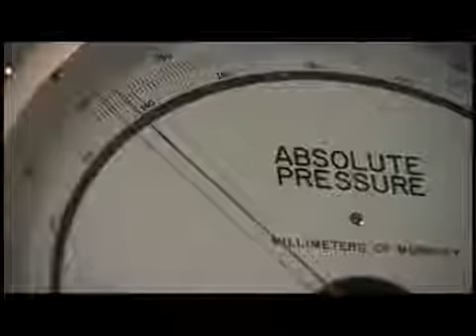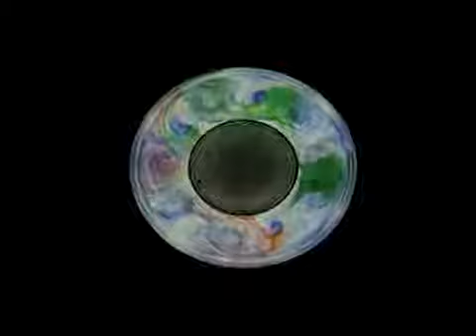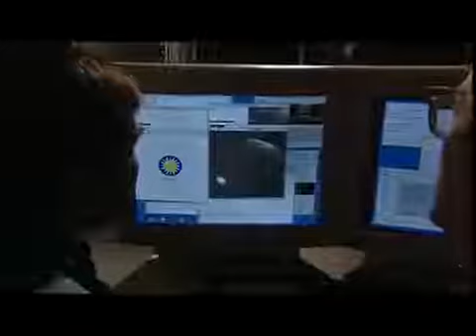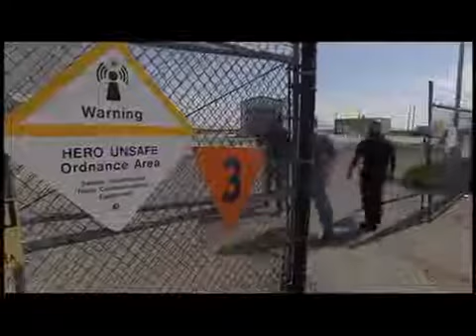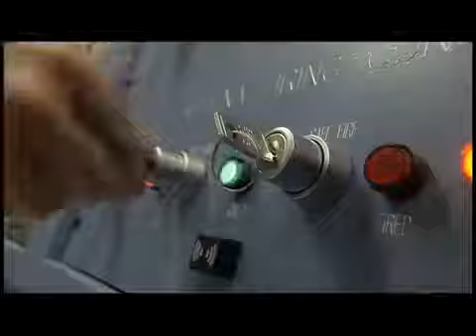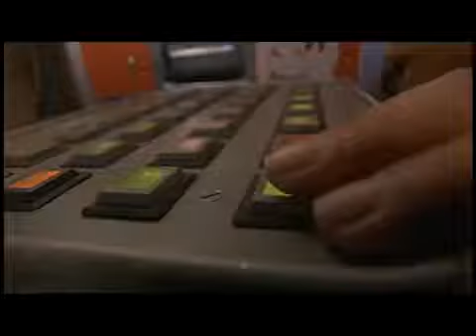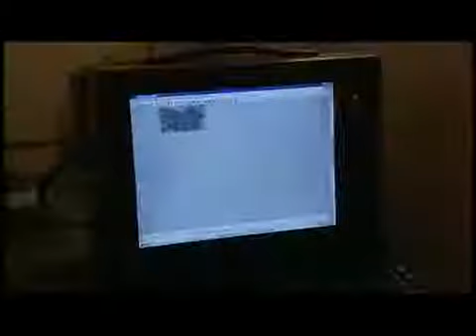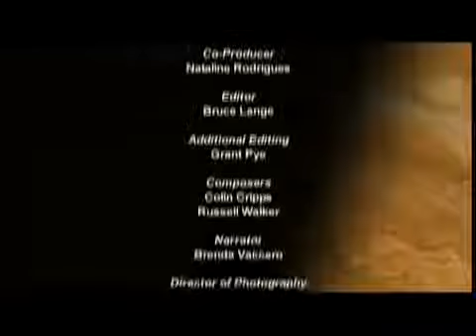Deadliest Storms In The Solar System Documentary